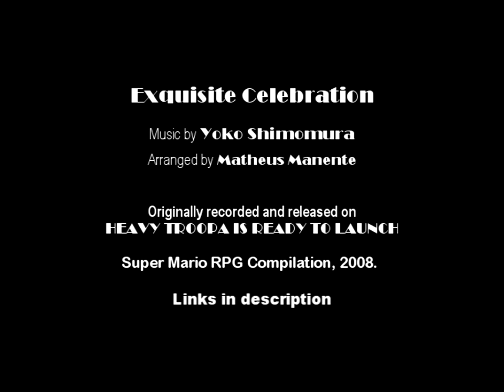Matheus Manente - Exquisite Celebration (Super Mario RPG)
This is a Strings Trio arranged by me in 2008, with two songs from the game Super Mario RPG Original Soundtrack, originally composed by Yoko Shimomura (Koji Kondo and Nobuo Uematsu had participations as well).

I made the whole arrangement and programmed the strings.

This song was recorded in 2008 for a Game Music Compilation / Tribute, Heavy Troopa is Ready to Launch, where many artists contributed with remixes of almost every track of the soundtrack.

Song: Exquisite Celebration (Celebrational Melody / You and Toadovsky Create Exquisite Music)
Arrangement: Matheus Manente
Album: Heavy Troopa is Ready to Launch

Composer: Yoko Shimomura
Source: "Super Mario RPG: Legend of the Seven Stars" Original Soundtrack
Published by: Squaresoft / Nintendo.

I own NO RIGHTS over this songs. This is a non-profit video.